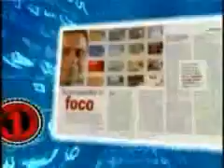Grupo CSU - CSU 10 anos: Melhor ano de sua história em plena crise mundial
Diante de um cenário de incertezas políticas e econômicas, o Grupo CSU vem enfrentando as condições mais adversas e reflexos de diversas crises. A reação das empresas frente ao atual cenário gera falências e concordatas, vendas e fusões com empresas internacionais, demissões em massa, protelação de novos projetos, endividamento. Todos esses fatores, ainda viriam acompanhados de um forte acirramento da concorrência no mercado de meios eletrônicos de pagamento. No entanto, na contramão de tudo isso, o Grupo CSU enxergou no problema uma oportunidade em sua busca por uma estratégia eficaz na sua trajetória de crescimento e expansão, driblando as dificuldades.
O desafio seria usar positivamente a força e a imagem que a companhia conquistara no mercado de meios eletrônicos de pagamento para outros setores em um momento de incertezas, e sem perder o foco. Saiba mais